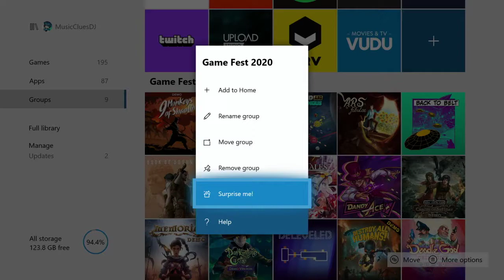MusicClues at XGF: Seasons of the Samurai